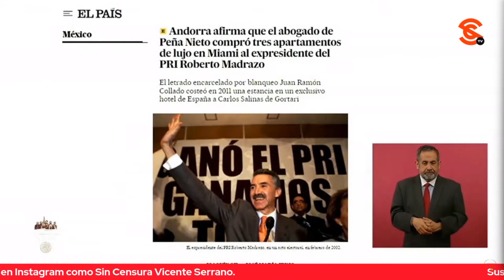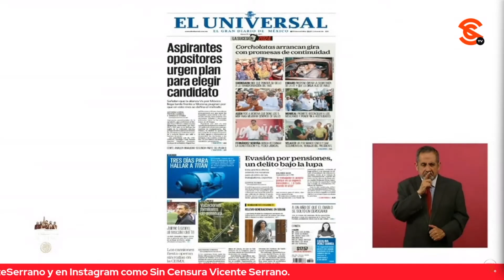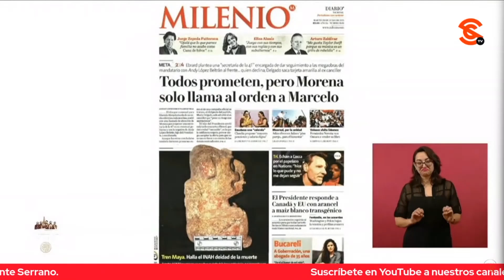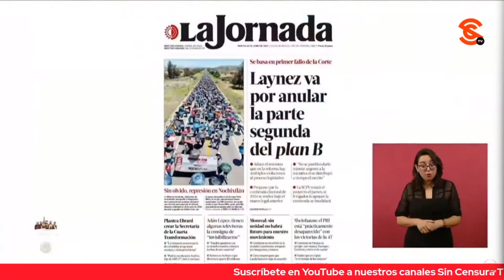AMLO MUESTRA EN MAÑANERA QUE COLLADO COMPRÓ DEPTOS, DE LUJO EN MIAMIA MADRAZO, COMO PLANTEA EL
El presidente López Obrador exhibió que ayer salió un reportaje del periódico español El País sobre el abogado de Carlos Salinas de Gortari y Enrique Peña Nieto, que Andorra afirma que Juan Collado compró tres departamentos de lujo en Miami a Roberto Madrazo, y que además le pagó una exclusiva estancia en un costoso hotel de España precisamente a Salinas… Pero que esto no lo sabían la mayoría de los mexicanos, que quienes sí sabían muy bien de todo esto, son los dueños, escritores, columnistas y comentaristas de los medios; y que como dijo que iba a comprobar que no informan, eso de Madrazo que es nota internacional no aparece en los periódicos de México de hoy y analizó una a una las primeras planas como lo hacemos todos los días en Sin Censura. El mandatario también destacó que Roberto Madrazo y su familia sean dueños de la plataforma chayoteril de choque “Latinus”